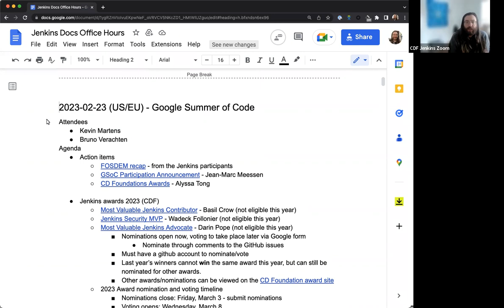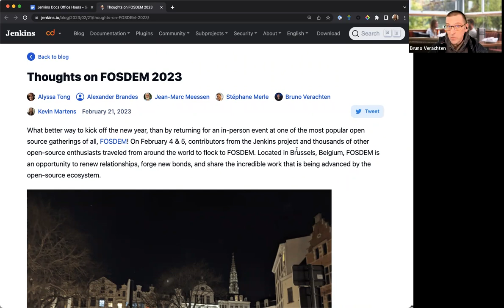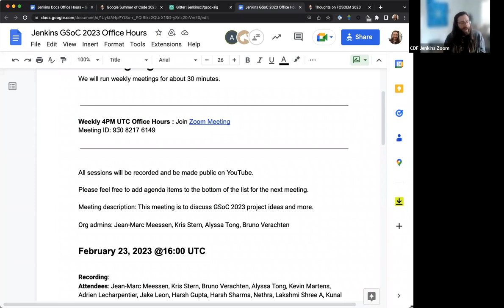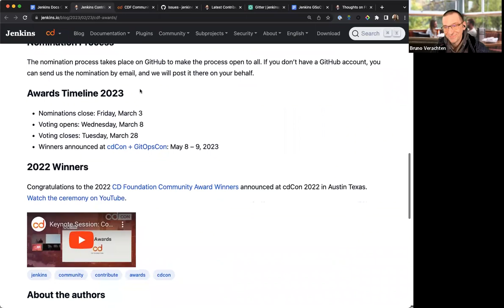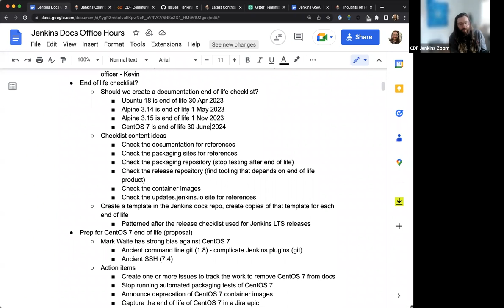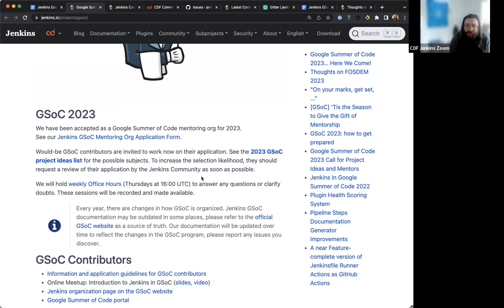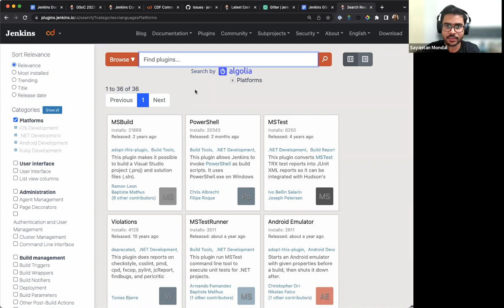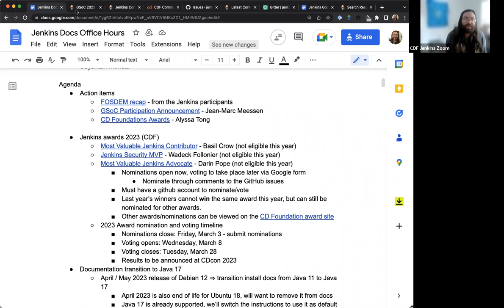2023 02 23 Docs Office Hours